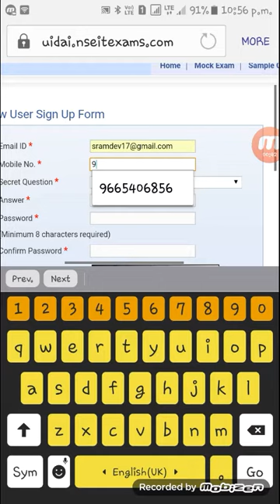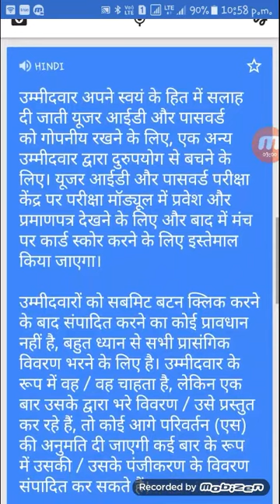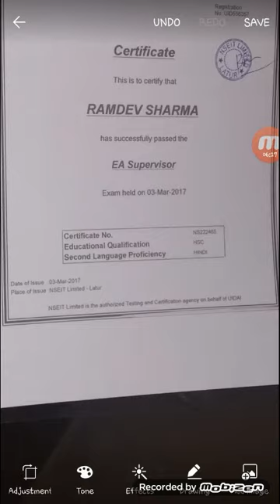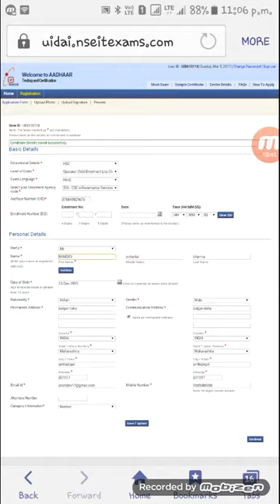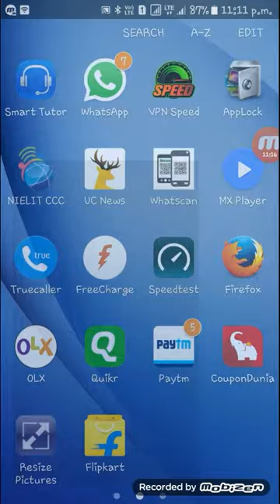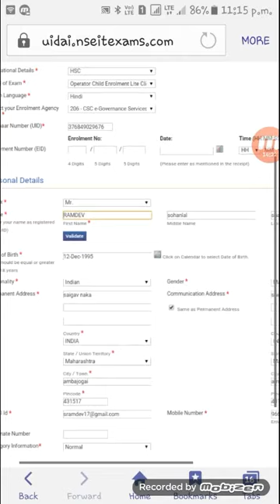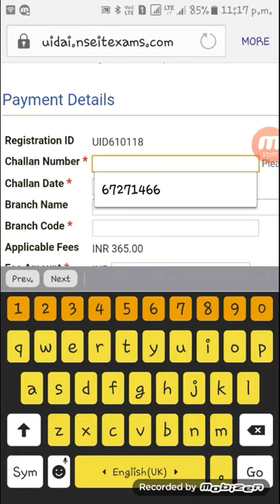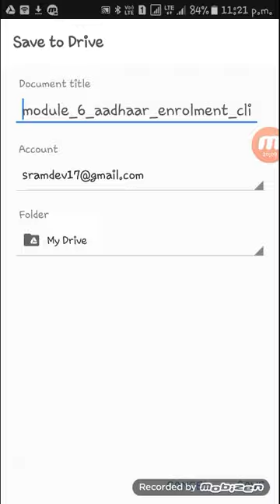aadhar card exam in hindi